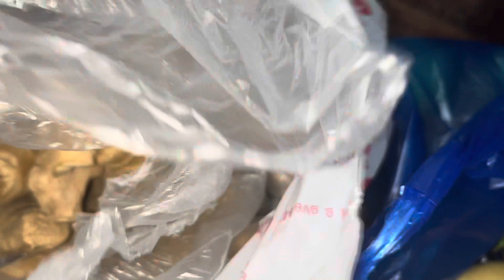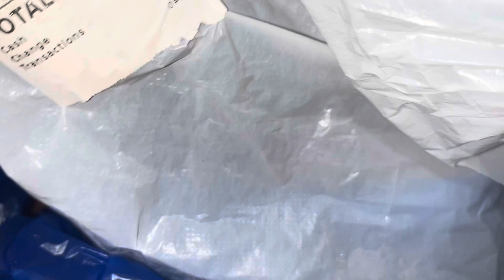ইলিশ মাছ বাজার করে নিয়ে এলাম || বাঘ মাছ রাননা করলাম || মেয়ে কে school থেকে আনতে গেলাম